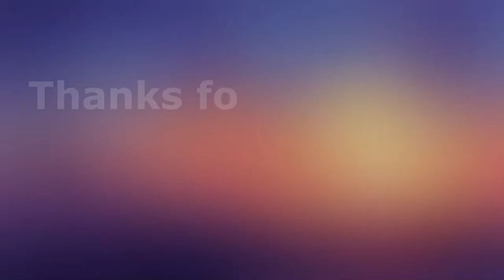Why communication is important in Overwatch (Ranked Overwatch 2)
Another game

Socials